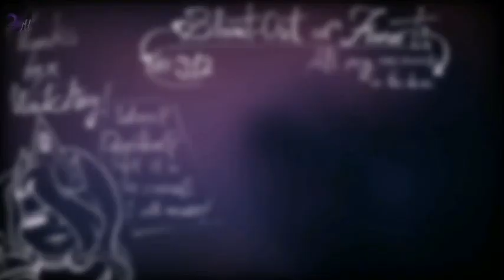Oliver bad for a time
I'm Moon Light.You can call me S or S.H,I'm 16 now.It will be nice to be friends uwu.

   -There you can talk with me and other people,see spoilers,ask me,share your art or fanart and talk about your characters and AU.

   -There you can see my art work ^^

   -I'm not active much there,but I mostly will post art tutorials and maybe some funny shorts.
None for this video.

●Credits●
The background music:
Mysterious music
Have a nice day or night